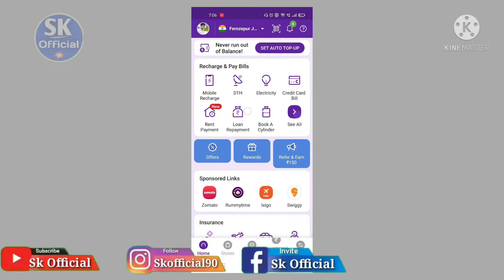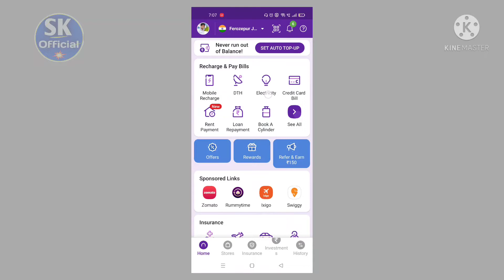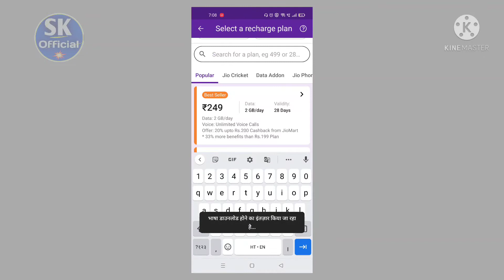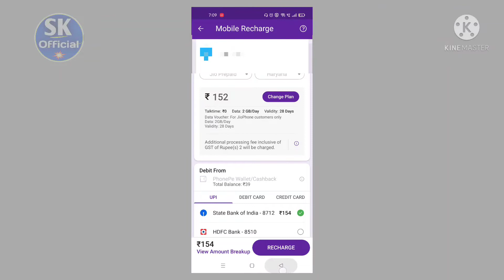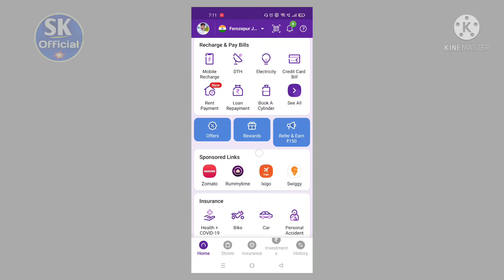phonepe mobile recharge charges | phonepe charges on mobile recharge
My tripod

My mic

My wallpaper

Mobile stand

My pendrive

topic i covered this video

1) phonepe mobile recharge charges
2) phonepe mobile recharge
3) phonepe charges on mobile recharge
4) phonepe se mobile recharge kaise kare
5) phonepe new charges
6) phonepe mobile recharge new charges
7) phonepe charge for mobile recharge
8) phonpe app mobile recharge charges
9) phonepe recharge problem
10) phonepe recharge fees